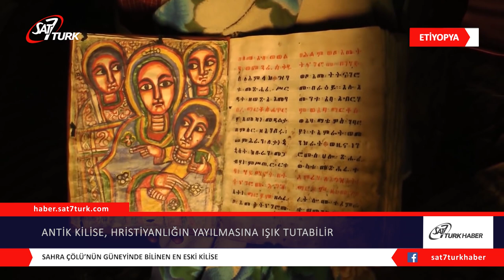Etiyopya’da Keşfedilen Antik Kilise, Hristiyanlığın Yayılmasına Işık Tutabilir | 10.01.2020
Bir arkeolog ekibi, Etiyopya’da Hristiyanlığın yayılmasına ışık tutacak 1700 yıllık kilise keşfetti. Roma tarzı 4. yüzyıla dayanan bazilika, bir zamanlar Aksum Uygarlığı’nın bir parçası olan antik Beta Samati Kasabası’nda bulundu.

Sahra Çölü’nün güneyinde bilinen en eski kilise olan yapı, Konstantin zamanında bölgedeki Hristiyanlar tarafından ibadet yeri olarak kullanılıyordu. Bu keşif, bölgede Hristiyanlığın kökenleri hakkındaki keşfedilmemiş sırları ortaya çıkarabilir.
Smithsonian Dergisi’nde, ‘‘Bulgu, yeni inancın Akdeniz’i Kızıldeniz üzerinden Afrika ve Güney Asya’ya bağlayan uzun mesafeli ticaret ağlarıyla hızla yayıldığını gösteriyor ve tarihçilerin çok az bildikleri önemli bir döneme ışık tutuyor’’ ifadeleri yer aldı.
ristiyanlık, 3. yüzyılda Mısır’a ulaşmış olsa da asıl yayılması, Konstantin’in Hristiyanlığı benimsemesiyle yaşandı ve İsa Mesih’in mesajı Avrupa ve Yakın Doğu’ya yayıldı. Johns Hopkins Üniversitesi’nden Michael Harrower, Aksum Uygarlığı’nın, dünyanın en antik uygarlıklarından biri olmasına rağmen, hakkında çok az bilgiye sahip olunduğunu açıkladı.

Rapora göre, imparatorluk farklı inançların bölgeye girmesine rağmen Hristiyanlığa sadık kaldı. Günümüzde de Etiyopya’da yaşayan 64 milyon Hristiyan, militan gruplar ve baskıcı yönetimler tarafından zulme uğruyor.(chritianeadlines)